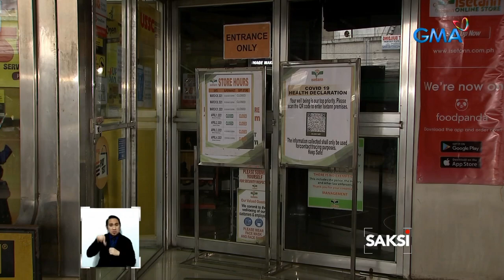Nawalan ng trabaho, nadagdagan pa ng 200,000 nitong Pebrero | Saksi